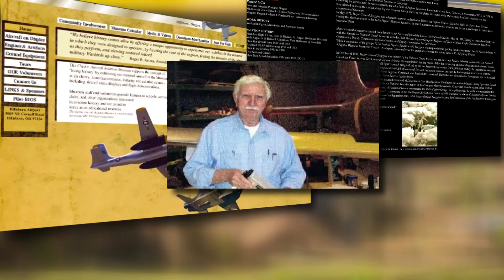2019 resume tape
Louis Sierra
News Photographer resume tape 2019.